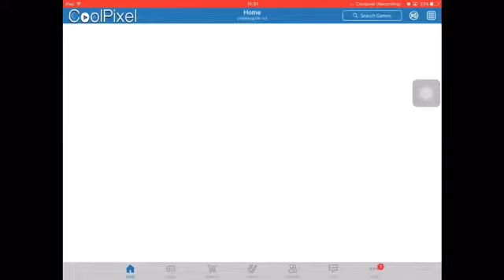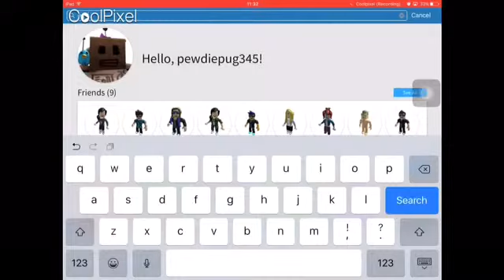The floor is lava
Poopoo